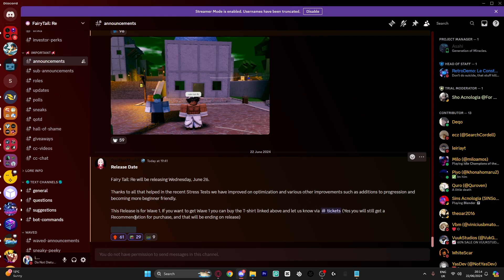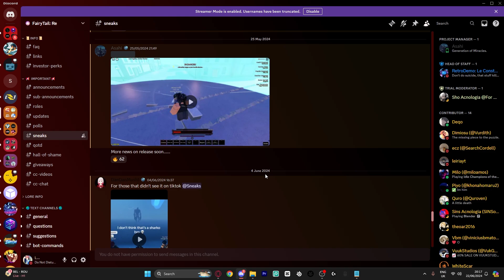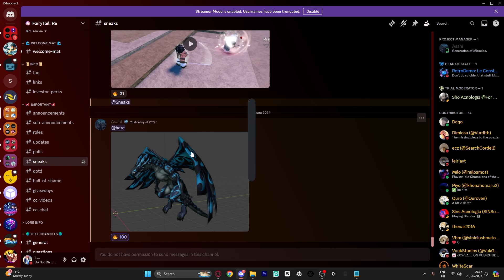This NEW Roblox Fairy Tail Game Releases THIS WEEK!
Today we look at a new upcoming Roblox Fairy Tail Game that is releasing this week!

If you enjoy my content a Sub would be greatly appreciated. Hope you have a good day/night!